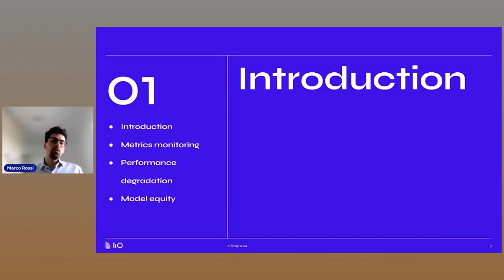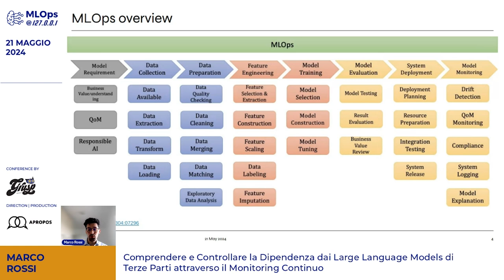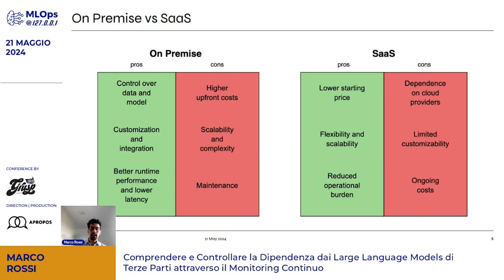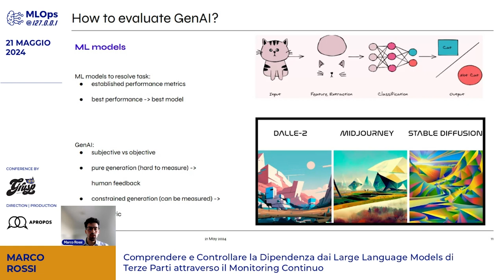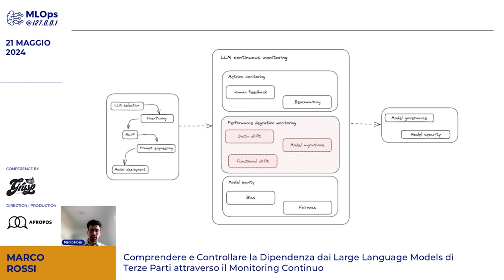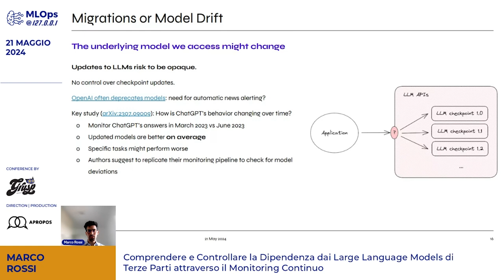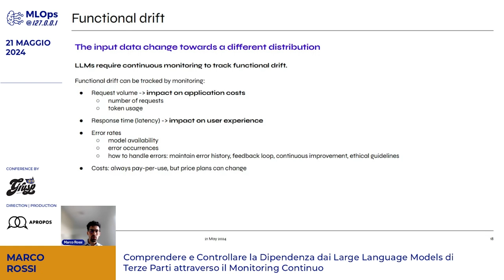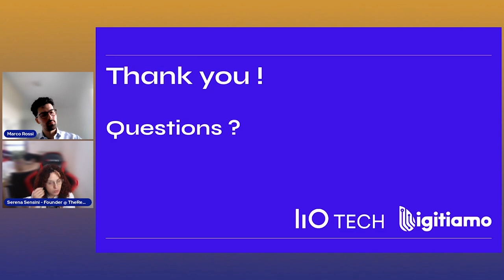Controllare la Dipendenza dai Large Language Models di Terze Parti | Marco Rossi | MLOps @ localhost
Nel contesto dinamico delle piccole e medie imprese (PMI), l’adozione di Large Language Models (LLMs) sviluppati da aziende terze è spesso essenziale per la realizzazione di molte soluzioni tecnologiche. Le PMI spesso non dispongono delle risorse economiche e intellettuali per competere efficacemente nel mercato dello sviluppo e del training di tali modelli avanzati di intelligenza artificiale. Il risultato inevitabilmente è la creazione di un rapporto di dipendenza con le decisioni di business degli sviluppatori dei modelli, influenzando così direttamente il loro prodotto finale.

Questo intervento propone di esplorare strumenti e metodologie per mitigare tale interconnessione, focalizzandosi sui tool esistenti dedicati a monitorare e valutare la qualità dei modelli LLM in modo continuo. Saranno analizzati approcci per definire e calcolare metriche fondamentali che indirizzano i problemi comuni derivanti dall’utilizzo di LLM di terze parti, tra cui:

Valutazione della performance: accuratezza e velocità di risposta del modello, essenziali per garantire la qualità del servizio al cliente finale.
Gestione del Data Drift e del Concept Drift: strategie per identificare e correggere le deviazioni nei dati e nei concetti appresi dal modello, assicurando che rimangano costantemente attuali e pertinenti.
Equità e bias del modello: metodi per evidenziare bias emergenti nelle risposte dei modelli.
Questo talk mira a dotare le PMI degli strumenti necessari per un utilizzo più autonomo e consapevole degli LLM di terze parti, riducendo la loro vulnerabilità alle dinamiche di mercato e migliorando la loro competitività nel settore tecnologico. Questa presentazione è ideale per professionisti MLOps, decision makers nelle PMI, e tutti gli stakeholder interessati a comprendere come navigare con successo le sfide poste dall’uso di intelligenza artificiale in ambito aziendale.

Marco Rossi, Head of AI @ Digitiamo.

MLOps @ 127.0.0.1 | 21 Maggio 2024
Informazioni su questa edizione

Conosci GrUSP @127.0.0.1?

Si tratta di eventi gratuiti di mezza giornata in cui attraverso interventi di speaker e tavole rotonde approfondiremo alcune delle tematiche che vivremo durante le prossime conferenze.

GrUSP | Organizziamo eventi, workshop e conferenze per migliorare l'ecosistema dello sviluppo web.